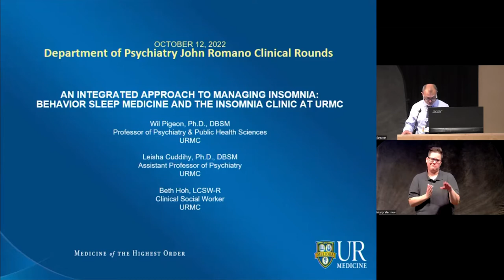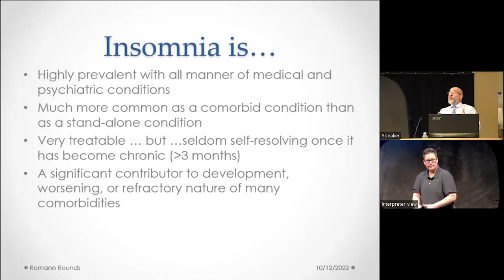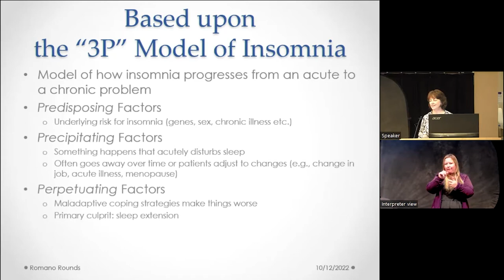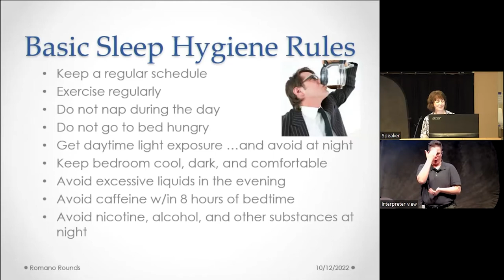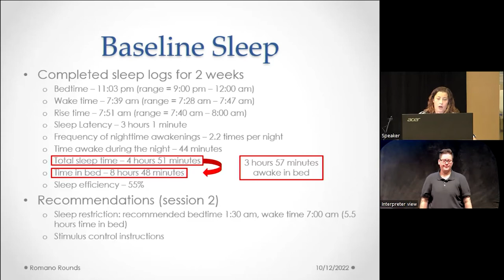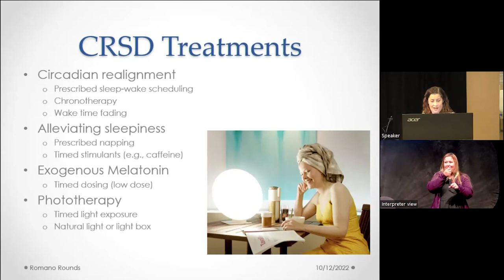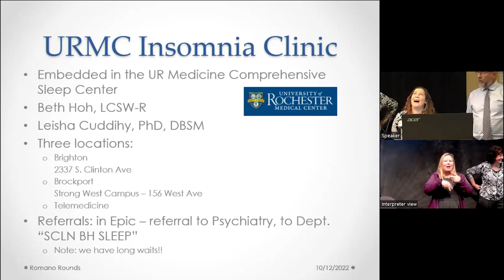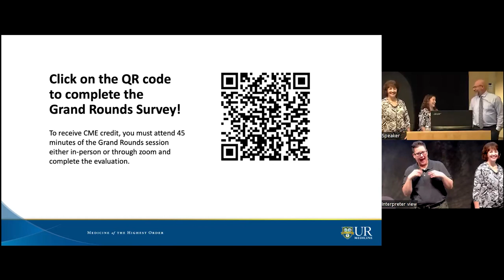10-12-22 Grand Rounds - Wil Pigeon, Leisha Cuddihy, Beth Hoh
An Integrated Approach to Managing Insomnia: Behavior Sleep Medicine and the Insomnia Clinic at URMC
Speakers:
Beth Hoh, LCSW-R
Leisha Cuddihy, PhD, DBSM
Wilfred R. Pigeon, PhD, DBSM